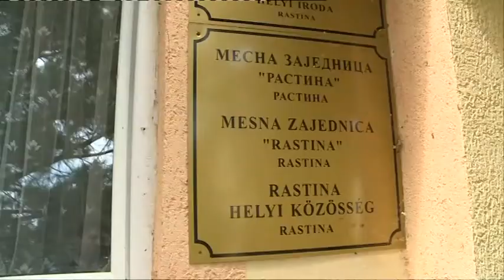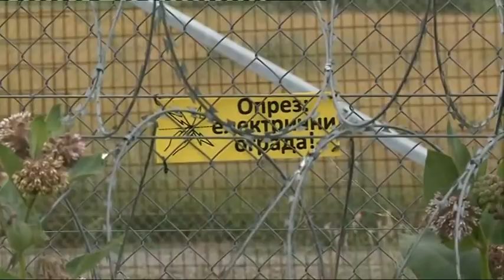Amikor a migránsoknak nem sikerül átjutniuk a határon, visszatérnek a zombori befogadóba